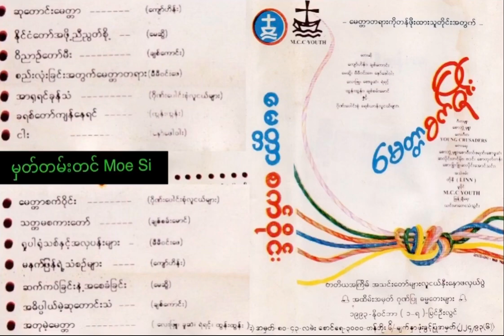Myanmar Gospel Songs. မေတ္တာစက်ဝိုင်း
၁။ ဆုတောင်းမေတ္တာ             / ကျော်ဟိန်း
၂ ။ နိုင်ငံတော်အဖို့ညီညွတ်စို့   / မေဆွိ
၃ ။ ဝိညာဉ်တော်မီး                / ချစ်ကောင်း
၄ ။ စည်းလုံခြင်းတွက်         / မီမီဝင်းဖေ
၅ ။ အာရှရင်ခုံသံ                 / MCC Youth
၆ ။ ခရစ်တော်ကျန်နေရင်  / ထွဏ်းထွဏ်း
၇ ။ ငါး                               / လေးလေးဝါး
၈ ။ မေတ္တာစက်ဝိုင်း              / MCC Youth
၉ ။ သတ္တမစကားတော်     / ချစ်စမ်းမောင်
၁၀ ။ ရူပါရုံသစ်                  / မီမီဝင်းဖေ
၁၁ ။ မနက်ဖန်ရဲ့သံစဉ်များ  / ကျော်ဟိန်း
၁၂ ။ ဆက်ကပ်ခြင်းနှင့်       / မေဆွိ
၁၃ ။ အဓိပ္ပါယ်မဲ့ဆုတောင်း/ ချစ်ကောင်း
၁၄ ။ အတုမဲ့မေတ္တာ                 /  အဖွဲ့